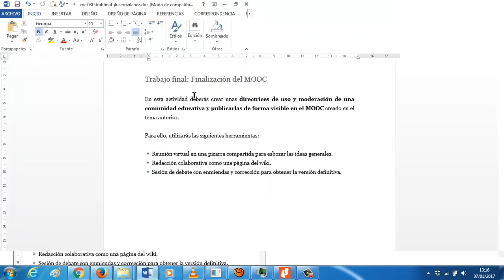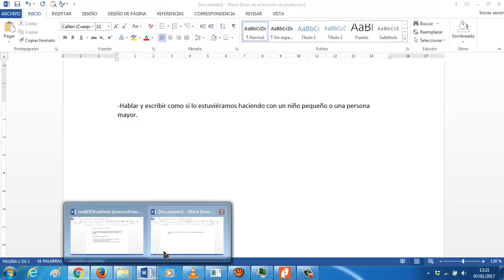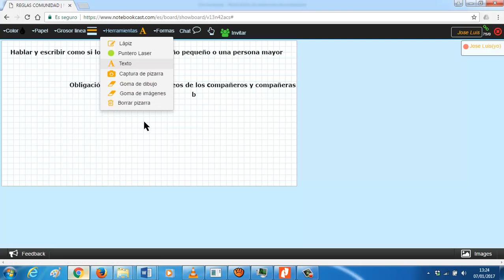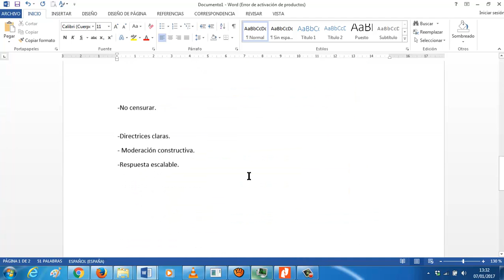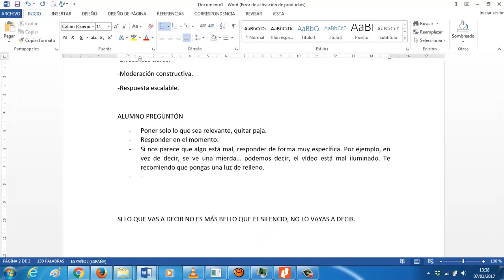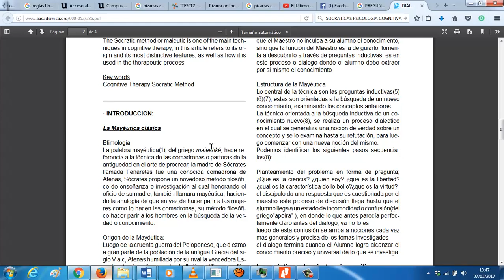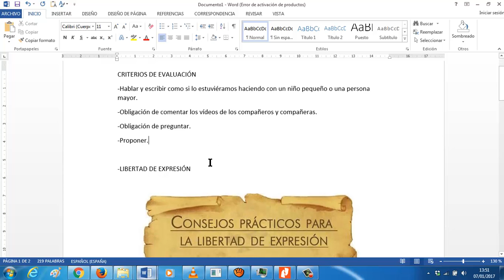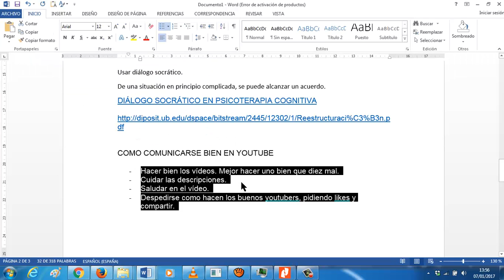Directrices de uso Comunidad Educativo MOOC